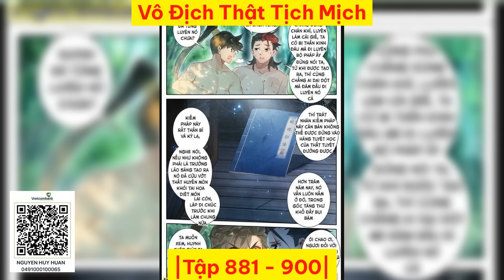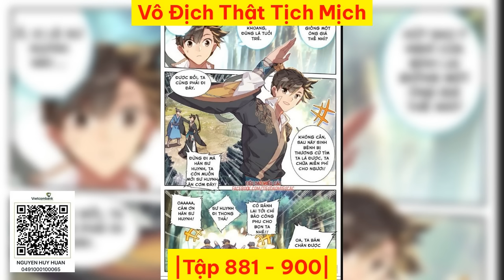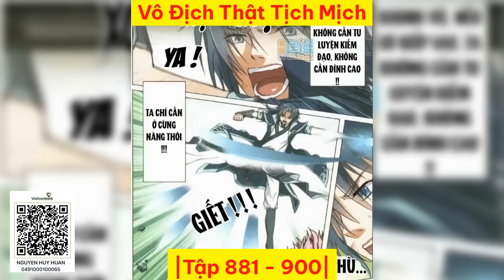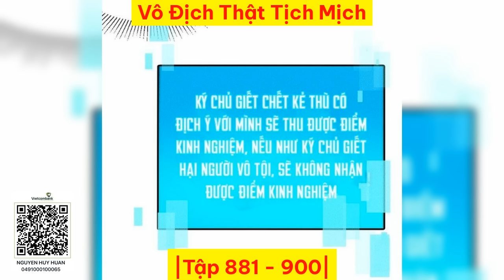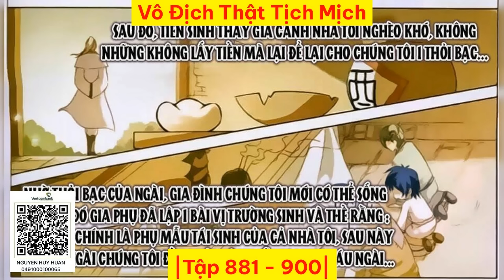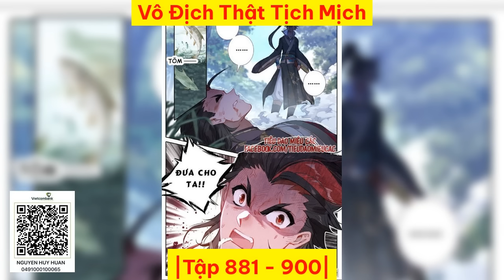[Tập 881 - 900] Vô Địch Thật Tịch Mịch